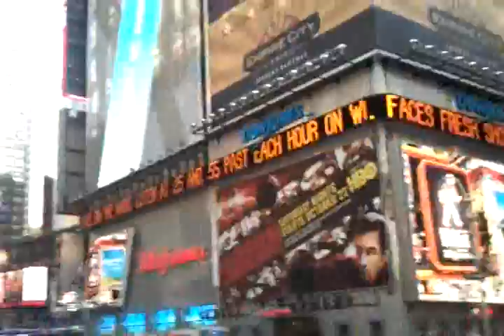CON MI VIEJITA EN MANHATTAN...LA EXTRANOOO.